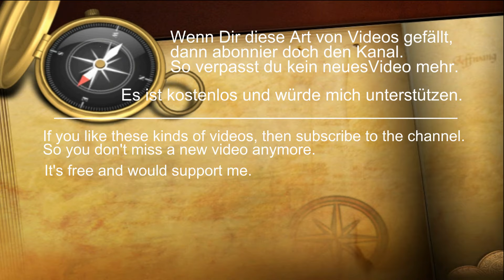Schiffe vor Cuxhaven - Elbe und Nordsee - Sommer 2024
Die Elbe vor Cuxhaven.
Der Halunder Jet legt im Hafen ab und macht sich auf den Weg Richtung Helgoland.
Die Schiffe auf dem Weg nach Hamburg oder zum Nord- Ostsee Kanal fahren nah an Cuxhaven vorbei. Das Fahrwasser der Elbe führt dicht am Ufer lang.
Auch die großen Containerschiffe und Kreuzfahrtschiffe kommen hier vorbei. Des weiteren fahren auch Tankschiffe, Lotsenboote, Schlepper, Massengutfrachter, Stückgutfrachter, Saugbagger, Ausflugschiffe, Fähren, Motorboote, Segelboote und Fischerboote hier entlang.

Schiffe im Video:
Halunder Jet - Hochgeschwindigkeitsfähre - IMO9825295 - Zypern / Limassol
Samskip Challenger - Massengutfrachter - IMO9114787 - Barbados
Taifun - Tonnenleger - IMO8650382 - Deutschland
Aila - Containerschiff - IMO9354337 - Finland
Oraholm - Öl- Chemietanker - IMO9336696 - Dänemark